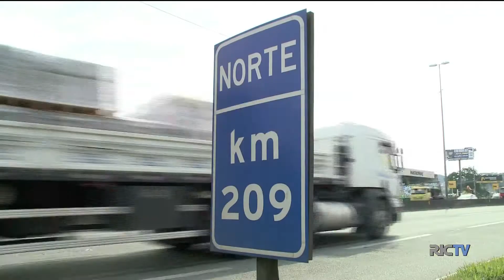Paulo Alceu: contorno viário da Grande Florianópolis já deveria estar pronto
Mais uma vez o prazo de entrega da obra do contorno viário da Grande Florianópolis foi adiado. São seis anos de espera pelo novo traçado na BR-101, extremamente importante para os municípios da região.